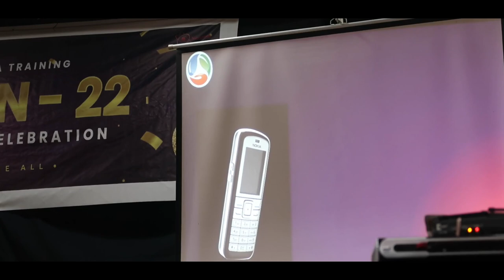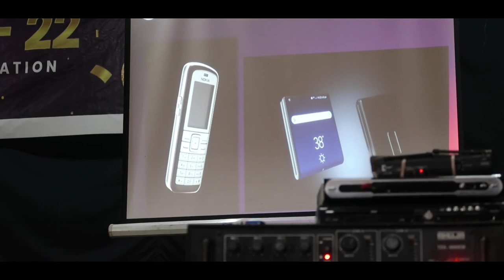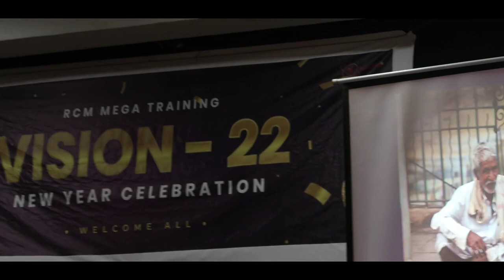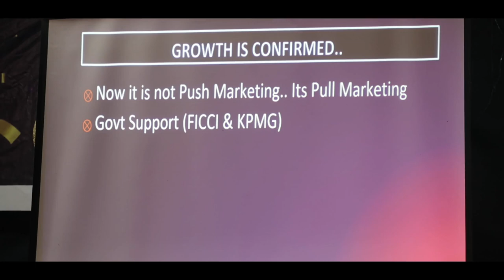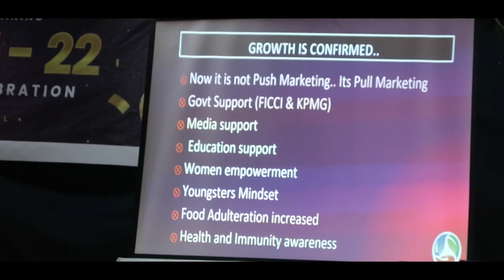5 വർഷംകൊണ്ട് MLM INDUSTRYൽ ഉണ്ടാകുന്ന വളർച്ച | Mr RANJITH